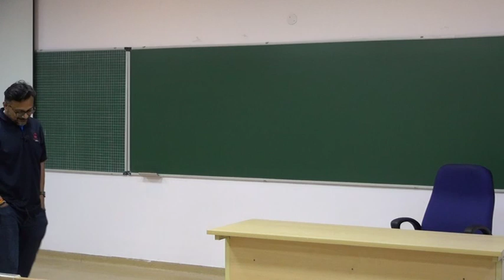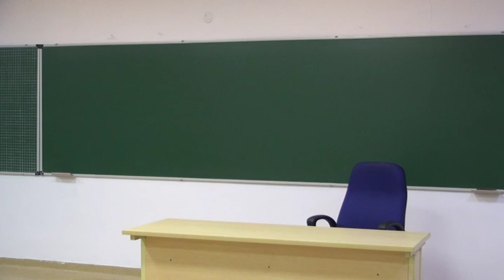XLRI Leadership Series- Mr. Shrikant Ramakrishnan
Mr. Shrikant Ramamkrishna is the Associate Director of Corporate Governance & Sustainability at Clematis Group.

Professional Bandwidth:
Food Security Research, Brand Management, Revenue Optimisation, Real-Estate - Private Equity & Group Marketing, Hospitality Operations & Management, Sustainability Solutions & International Business Development.

Industry Specialization:
Advertising, Airlines, Hospitality, Real-Estate & Sustainability.

Core Competence:
Business Strategy - Ideation & Implementation.
Revenue Optimisation - Real estate & Hospitality Industries.
Sustainable Solutions & Global Business Development.
Social & Environmental Impact Optimisation
Education Portfolio - Integrating Food Solutions into School & Graduate curriculums.